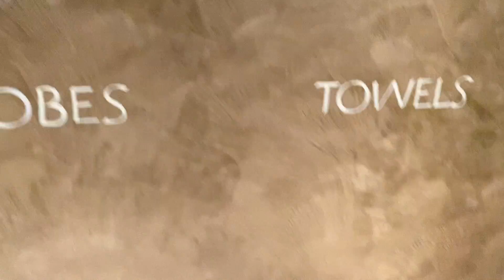What I've Been Up To VLOG Switzerland @ swissmayya // Montreux to Gstaad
What I've Been Up To // July 2022 Vlog @ swissmayya // Montreux to Gstaad This video is about July 2022 Vlog . train ride switzerland ... music from Epidemic Sound www more vlogs from Gstaad Palace www follow on IG at swissmayya for more regular updates